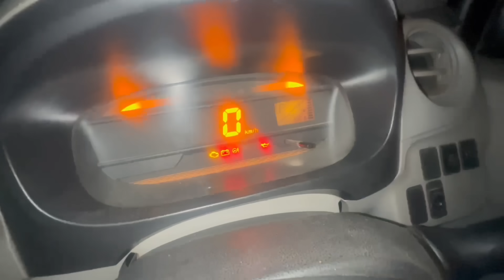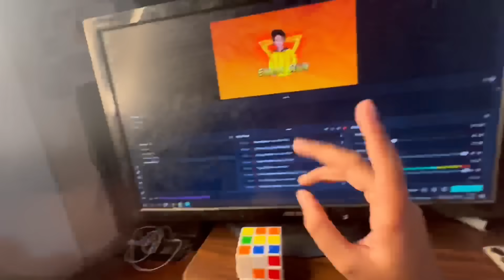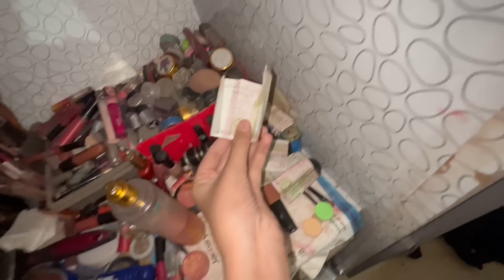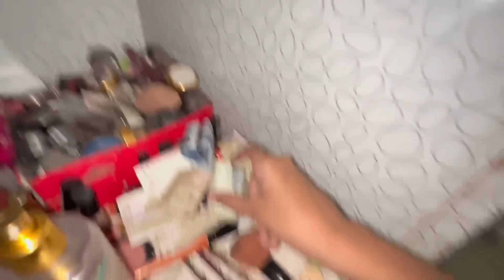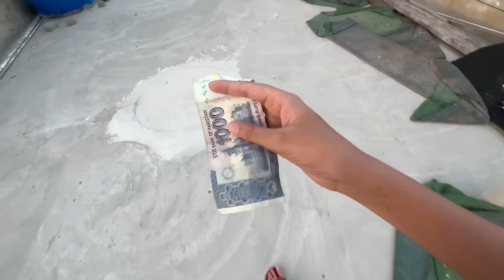Ammi ki Almaari Se Pasie Nikal Liye!🤫🤑 | Vampire YT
SAMSUNG A6,A7,A8,A9,A70,A80,A52,A56,S8,S9,S10,J5,J6,J7,

SAMSUNG A6,A7,A8,A9,J5,J7,J9,S7,S8,S9,S10,S12,A56,A70,A80